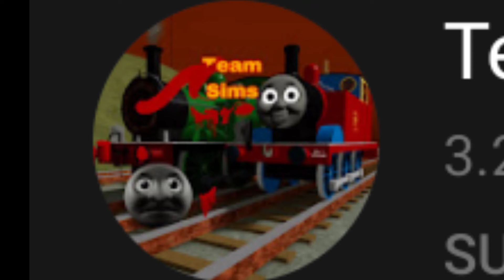Happy early birthday Team Sims!